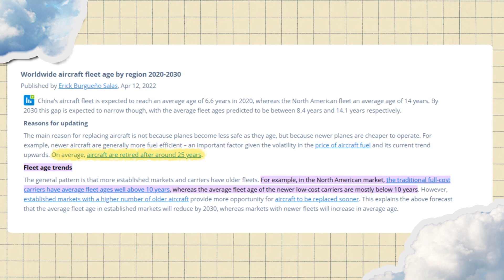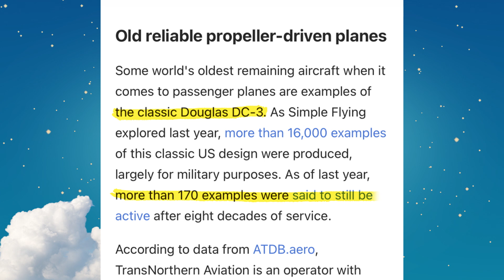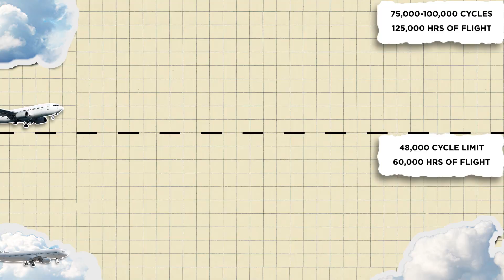When is a Plane Too Old to Fly? | Black Box Down Explained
How old are the planes we’re flying on? And how old is too old? Black Box Down’s Gustavo Sorola explains how aircrafts age and what happens when they reach their limits.